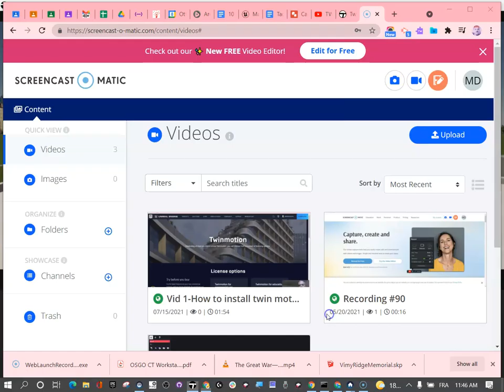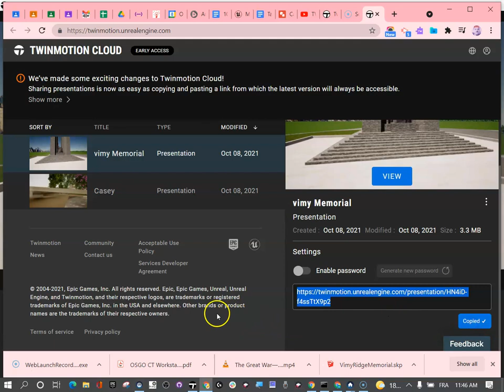How to Save Twinmotion Projects Quickly with Teacher using URL sharing and Twinmotion Cloud